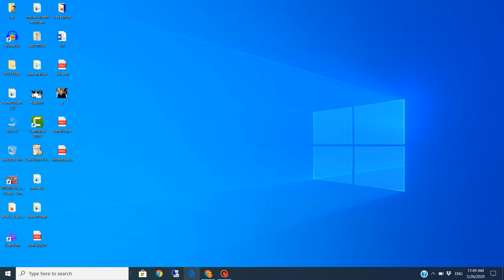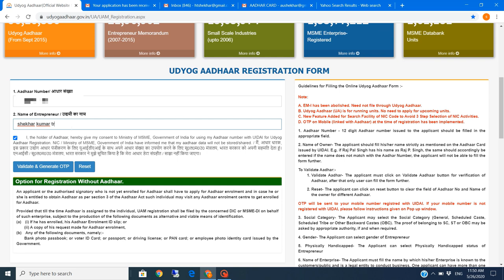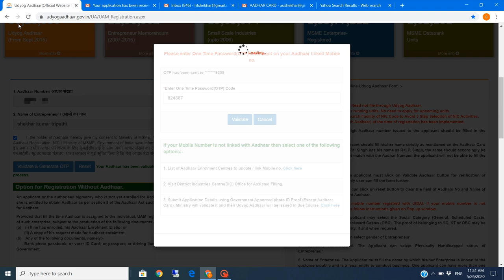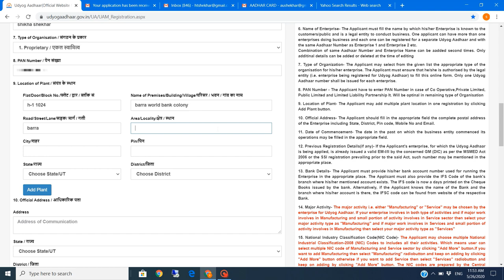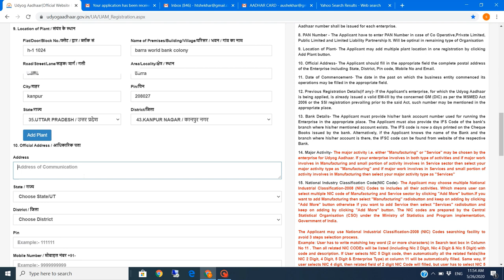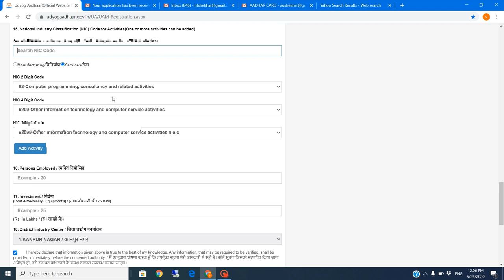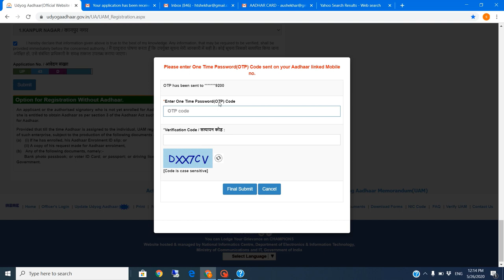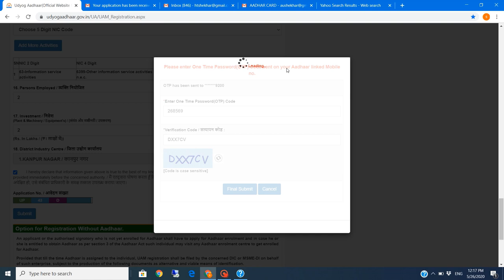HOW TO REGISTER IN MSME/ msme free registration online/ loan in msme sector/ name 2020 plan.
नमस्कार !
  दोस्तों लॉकडाउन ने देश की कमर तोड़कर रख दी है। यह बात सरकार भी मान रही है। शायद यही वजह है कि सरकार ने देश के व्यापार को पटरी पर लाने के लिए बीस लाख करोड़ रुपये का पैकेज देने का ऐलान किया है। इसमें से साढ़े छह लाख करोड़ एमएसएमएई को दिया गया हैं। यानी सरकार चाहती है कि देश में लॉकडाउन से जो बिजनेस बंद हुए वो वापस शुरू हो सके। ऐसे में दोस्तों इसका फायदा आप भी उठा सकते हैं, लेकिन इसके लिए आपको एमएसएमएई में रजिस्ट्रेशन करवाना होगा।

हां दोस्तों यह सही मौका है किसी नए स्टार्टप को जमीन पर उतारने का इसमें सरकार लोन देगी वो भी काफी सस्ता। तो देर किस बात की है। अगर आप भी कोई बिजनेस करना चाहते हैं तो एमएसएमएई में रजिस्ट्रेशन करवा लें।

जैसा की आप सभी जानते हैं कि मैं आपके लिए काम के विडियो लाता है। इस क्रम में आज का विडियो है। आज के विडियो में मैं आपको एमएसएमएई में रजिस्ट्रेशन का तरीका बताउंगा, जोकि बेहद सरल है। हर कोई इसको आसानी से घर बैठे कर सकता है। रजिस्ट्रेशन से पहले आपके पास आधार डिटेल और उसमें दर्ज मोबाइल होना अनिवार्य है तो चलिए शुरू करते हैं।

My background
this is good background changer for video and photo shoot.

this is wonderful mic for video calling and for interview.

दोस्तों इस चैनल में आपको मिलेंगी कुछ काम की बातें, कुछ नई जानकारियां जो जुड़ी होंगी property, house, villa,  technical and education जैसे मुद्दों से।

इसके अलावा e-commerce, dropshipng, software tutorial, mobile app tutorial and you tube tutorial की भी जानकारी दी जाएगी।

साथ ही साथ political news, government planning, up government related issues, big crime stories, new scheme, 1076, up100, and many other news. Jo bhi काम की हो मिलेंगी।